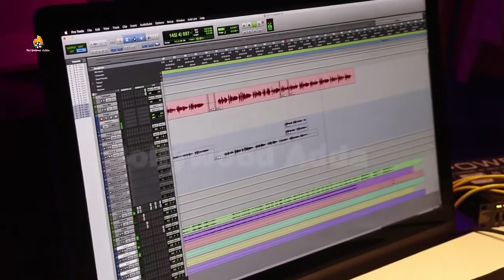Anup Jalota records Om Jai Jagdish song for Karan Razdan's Untitled Film